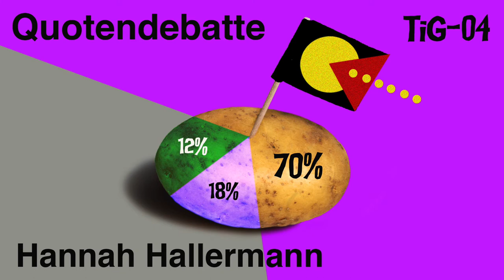TiG 04 / “Quotendebatte” / Hannah Hallermann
TiG-04 / "Quotendebatte"
Language: German
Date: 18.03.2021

TiGGER:
Hannah Hallermann (She/Her)
Artist, Nürnberg
Vintage: 1982

BEHIND THE SCENES:
Episode Concept: Candice Breitz + Paula Villa Braslavsky
Above Text: Paula Villa Braslavsky
Design + Sound: Alex Fahl
Production: Alex Fahl